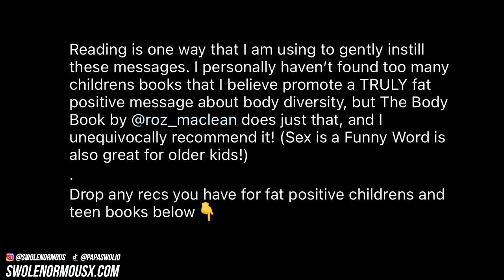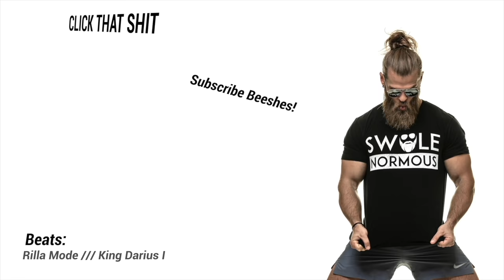Is This REALLY What We Should Be Teaching Children??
Is this really teaching children body positivity?